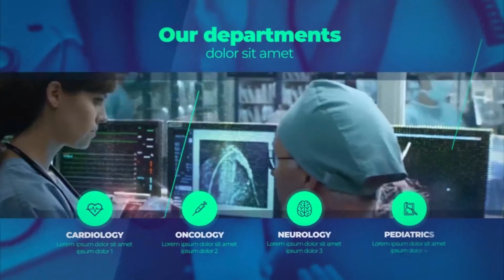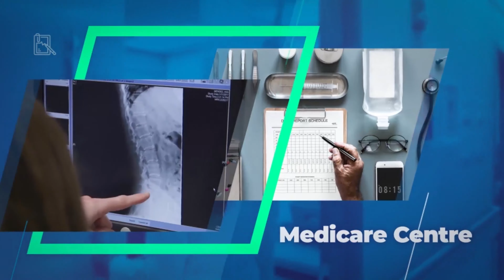Medical Healthcare Service | After Effects Project Files - Videohive template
Medical Healthcare Service Hello! I present to you a project – a Medical Healthcare Service it is stylish commercial presentation to your company, that you can use for your business. Great for health care, science, medicine, medical presentation, doctor promo, and events videos for your vlog Youtube, Vimeo, Facebook and so on. The project so easy to use and work incredibly well with both images and videos. 1. Replace text. 2. Insert media. 3. Your promo done! Medical Healthcare Service promo contain commercial full HD scenes. Easy edit a controller which can easily change the color scheme of the entire project. Medical Healthcare Service Promo: Text colors Background colors Medical Healthcare Service CS5.5/above include: Full HD Screens Dynamically animated scenes Modern text animations and transitions One click to change color Fast rendering PDF tutorial After Effects CS5.5 and above Trendy Free font Montserrat Elegant animation Medical Healthcare Service – is a versatile professional template. The project so easy to use and work incredibly well with both images and videos. Used music in preview presentation, music not included: Medic Center Free font Montserrat Thank Your for watching! Medical Healthcare Service prefect for healthy lifestyle, health concept, healthy promotions.